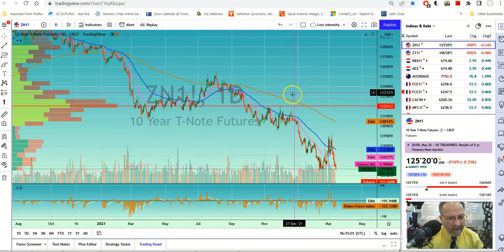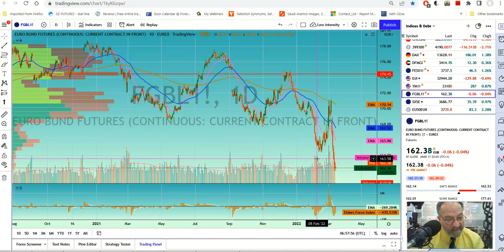SethBriefs Morning Coffee 14 3 22 Bond prices fall sharply. HUGE shorting opportunity.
The specter of inflation is sinking in. The prices of bonds which are directly affected by inflation are falling like stones. This presents a terrific shorting opportunity whose fundamentals are not likely to change any time soon.